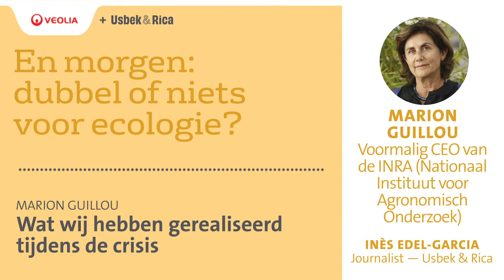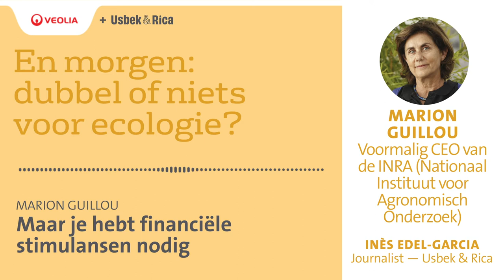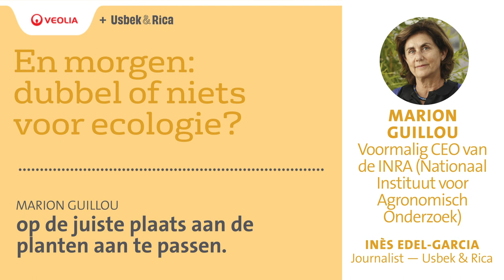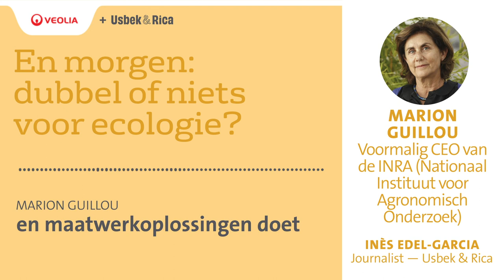En Morgen: Dubbel of Niets voor de Ecologie met Marion Guillou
Marion Guillou, voormalig CEO van de INRA (Nationaal Instituut voor Agronomisch Onderzoek), deelt met ons hoe zij denkt dat de milieucrisis en gezondheidscrisis lijken ons te dwingen om onze landbouw en voedselsystemen te heroverwegen. Ze put uit de nuance tussen voedselsoevereiniteit en voedselzekerheid en legt uit hoe volgens haar technologische innovaties in de landbouw nog steeds van belang zijn.